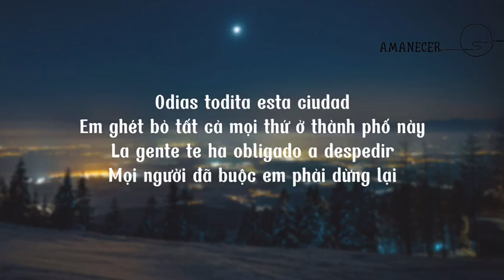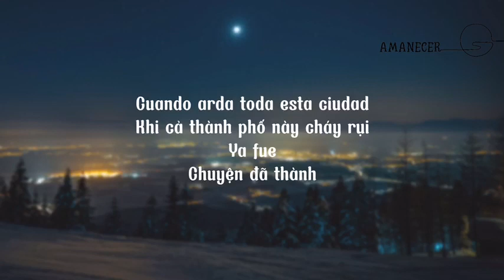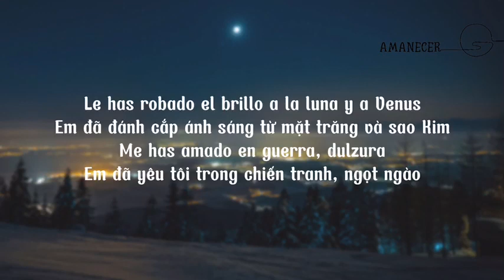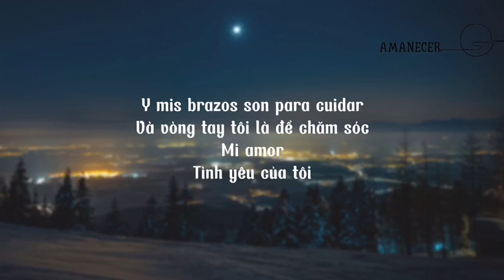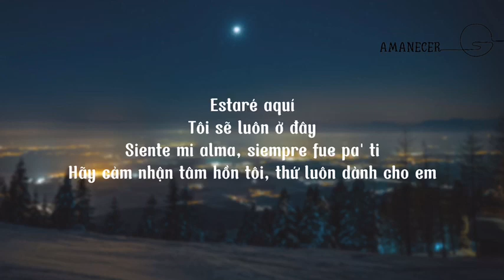[Letra+Vietsub] Toda esta ciudad - Kelvin Kaar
Xin chào tất cả mọi ngừi, sau 2 tuần nghỉ Tết thì chúng tớ đã trở lại rùi đây. Tiếp theo đây là một bài hát vô cùng nhẹ nhàng của Kelvin Kaar, mong mọi người lắng nghe ạ!!!
Tụi mình không biết phần dịch có chính xác không nên nếu có bất kì sai sót nào mong mọi người góp ý với chúng mình nha 🥰
I don't know if the translation is correct, I'm sorry if there are any mistakes😊
♡Amanecer is a non-profit channel, with the main purpose of promoting Spanish music, so if you are an artist/musician/organization and you realize that the songs published on our channel are related to copyright issues.
Tell us songs you need to translate into Vietnamese in the comments!